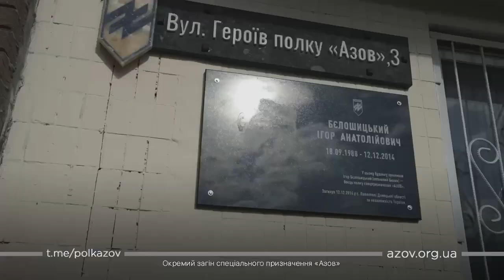Відкриття вулиці Героїв полку АЗОВ у Києві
джерело: ТГ-канал Полк АЗОВ - офіційний канал